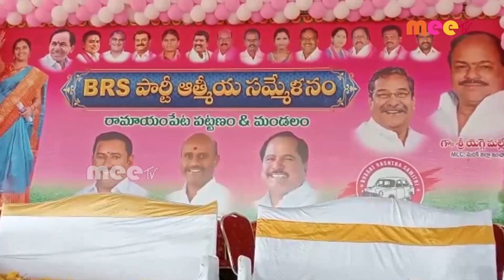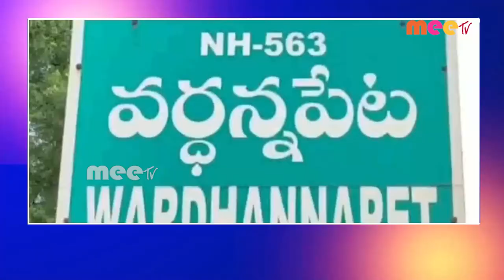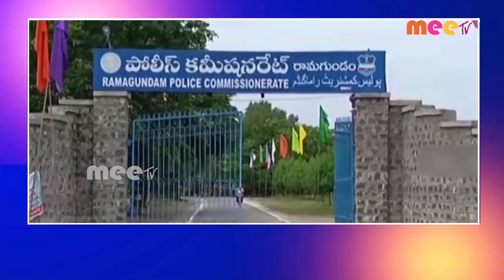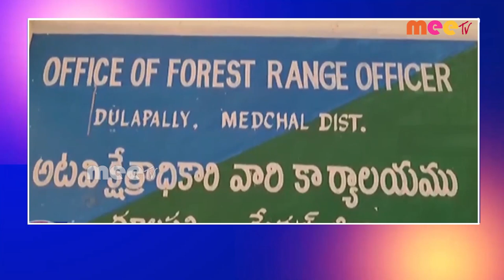// 20-04-2023 // MEETV NEWS //